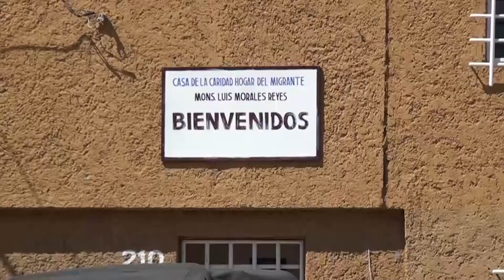SLP: PIDEN ASILO POR VIOLENCIA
liin.tv :: La Casa del Migrante en San Luis Potosí, se convierte en refugio de centroamericanos víctimas del ataque de la delincuencia organizada.‏